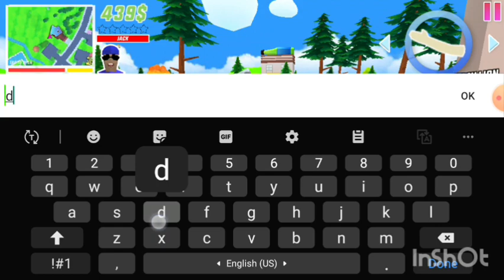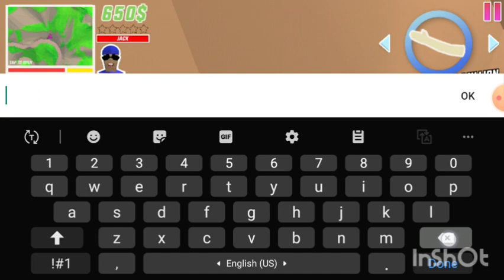Dude theft war gameplay part 1 😂